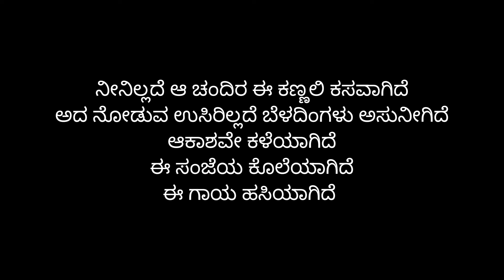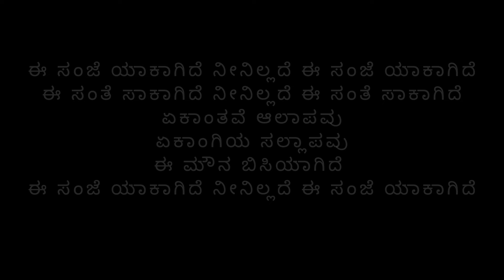ee sanje yakagide kannada song lyrics gelaya movie